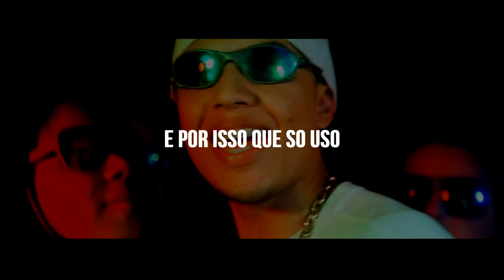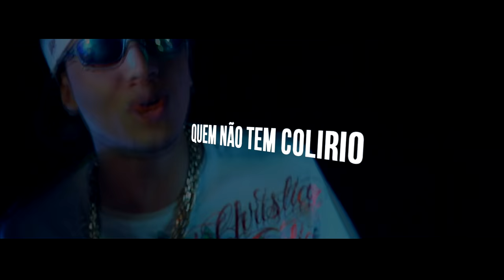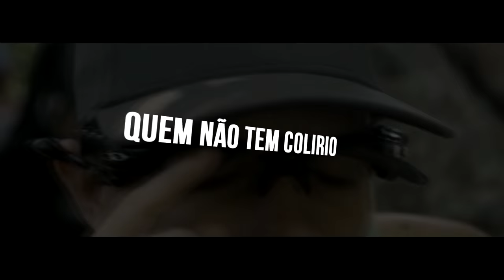MC Yoshi e MC Boy - Quem Não Tem Colírio Usa Oculos Escuro (Lyric Video - Versão 2016)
Artista : MC Yoshi e MC Boy
Produção :  Talibã Produções
Liryc Video : Anderson Savio
ZikaFunkProducao